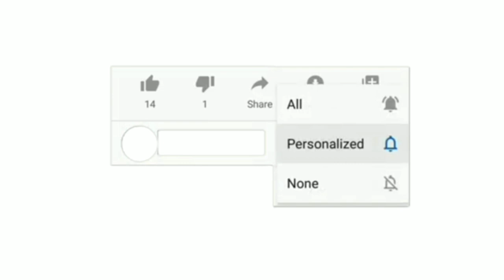Nasira ang Drill Chuck ng Cordless Drill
Repair cordless drill